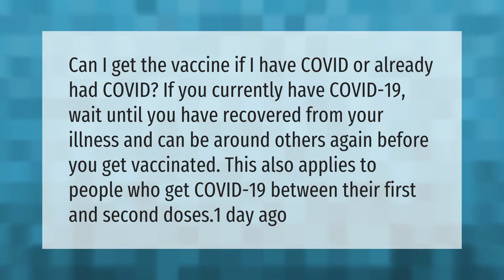Can you get Covid vaccine while you have Covid?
Publix Covid Vaccine • Can you get Covid vaccine while you have Covid?

Laura S. Harris (2021, April 21.) Can you get Covid vaccine while you have Covid?
    AskAbout.video/articles/Can-you-get-Covid-vaccine-while-you-have-Covid-239553